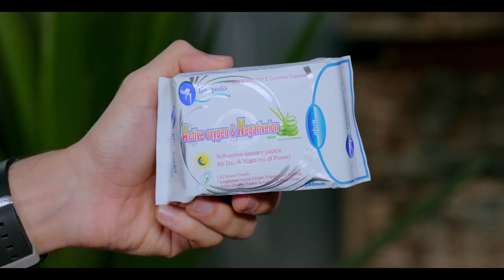Sanitary Napkin! Blu Peeks Sanitary Pad ! Directed by Ssanjay Bugalia ! Bugalia Films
A Bugalia Films Production
Cast - Sindhu Reddy/ Abhishek Soni
Director- Ssanjay Bugalia
DOP- Chitranjan Dhal
Writer- Surendra Singh Gola
Editor - Santosh Kumar
Online Edit- Lucia Entertainment
VFX & Animation - Varun Lalka
EP - Rinku Rajbhar
Art - Srikant
Make up - Ravi Jadhav/ Upen Limbachiya
Hair - Nira Singh
Asst. Make up - Vicky Sadare
Dress - Asgar shaikh
On location Sound- Sushil Soni
Lights - Deva Lights
Camera - Mars Media
Stills -  Swapnil
Production Boy- Kama
Audio Mixing - Sound Tech Studio
Shooting Location - R V Studio, Andheri West, Mumbai